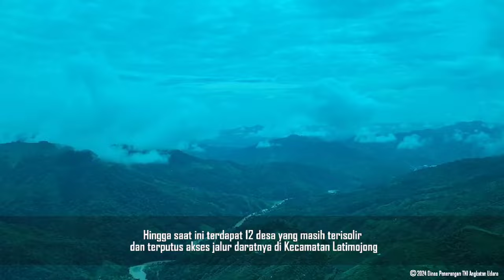🌏 "Helikopter Carakal H-225M TNI AU Berhasil Tembus Daerah Terisolir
🌏 "Helikopter Carakal H-225M TNI AU Berhasil Tembus Daerah Terisolir, Distribusikan Bantuan dan Evakuasi Warga Korban Banjir dan Tanah Longsor di Kabupaten Luwu"

TNI Angkatan Udara dalam   ini Koopsud II Makassar melaksanakan pendistribusian bantuan korban banjir dan tanah longsor, di Bandar Udara Andi Djemma, Kabupaten Luwu, Provinsi Sulawesi Selatan, Sabtu (4/5/2024).

Pangkoopsud II Marsda TNI Dr. Budhi Achmadi, M.Sc. menyampaikan bahwa upaya pendistribusian paket bantuan langsung di tempat warga yang terdampak bencana banjir dan tanah longsor menggunakan Helikopter Caracal H-225M TNI AU berupa paket makanan dan obat-obatan dengan total seberat satu ton untuk disalurkan kepada masyarakat di Kecamatan Latimojong, Kabupaten Luwu, Provinsi Sulawesi Selatan.

Helikopter Caracal H-225M dengan nomor registrasi H-2209 Skadron Udara 8 yang diawaki Pilot Lettu Pnb Yogie Pradana dan Co Pilot Lettu Pnb Ardy Septiantara mendarat di Bandar Udara Andi Djemma Palopo yang menjadi Posko Induk penanganan bencana di Kabupaten Luwu. Selanjutnya dengan tetap memperhatikan kondisi cuaca Upaya pendistribusian paket bantuan langsung ke daerah terdampak bencana banjir dan longsor.

DISPENAU@2024.